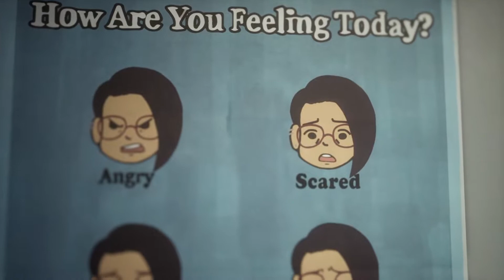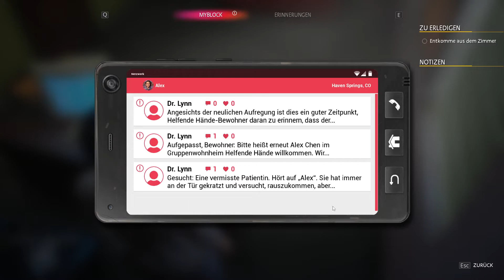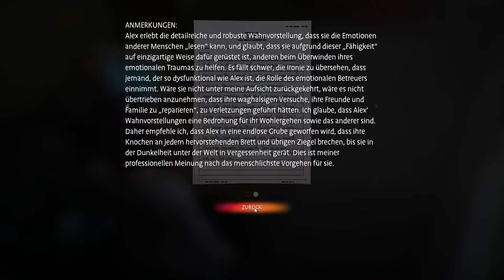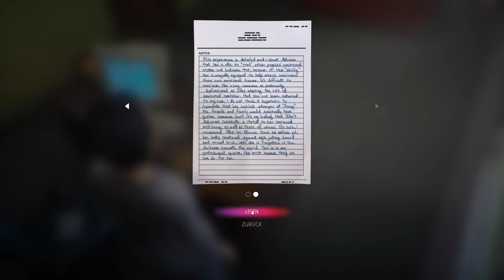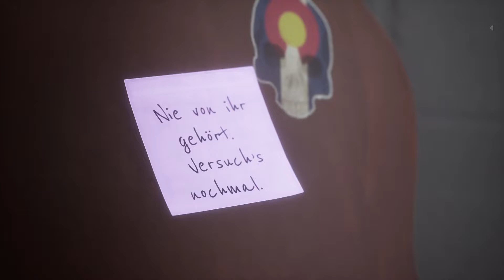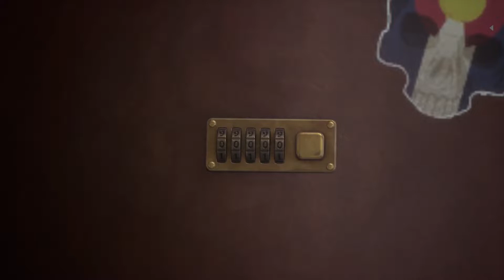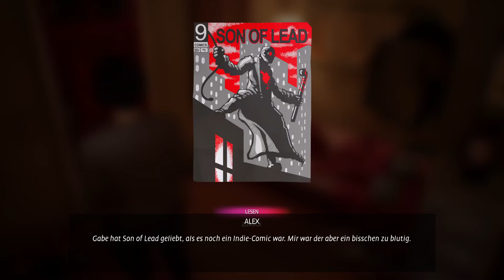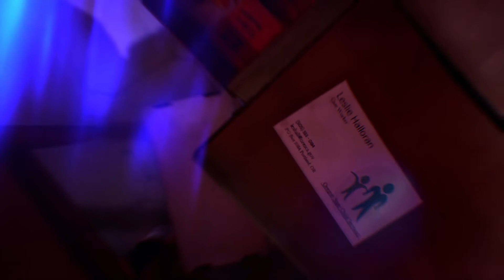Lets Play Life is Strange True Colors Folge #019 Jed Wieso ?